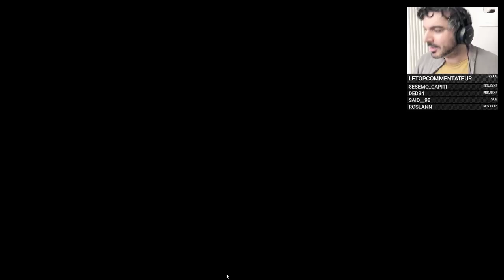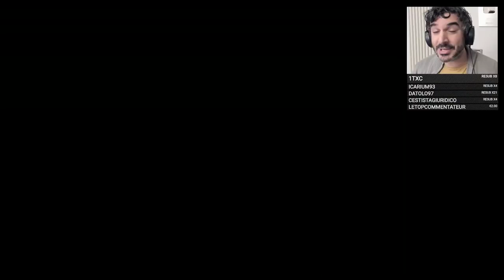Assaggio [Final Fantasy X, Blind Run 01]